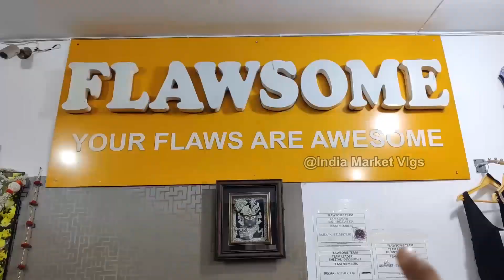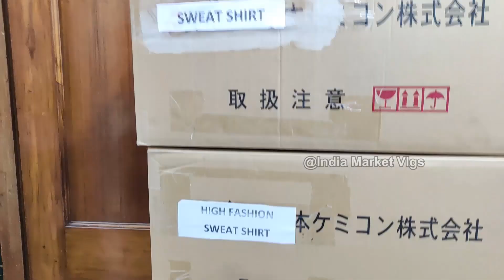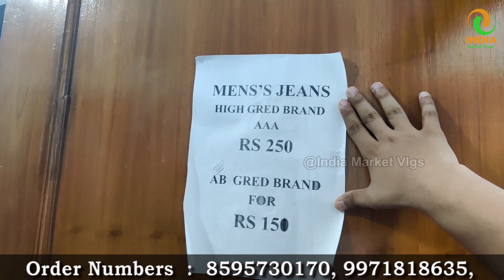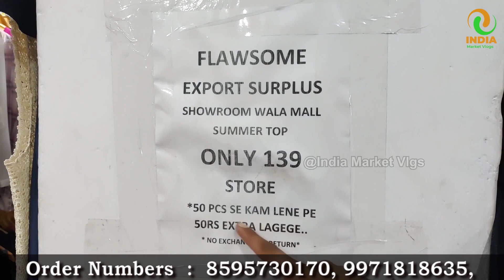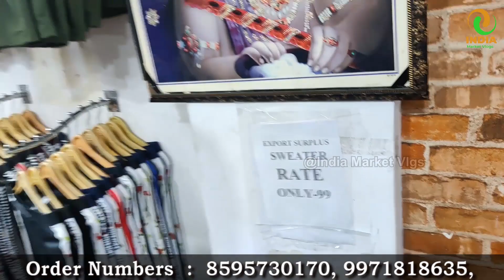सोच से सस्ता - 100% Branded Export Surplus Warehouse | Export Surplus Winter Clothing Delhi.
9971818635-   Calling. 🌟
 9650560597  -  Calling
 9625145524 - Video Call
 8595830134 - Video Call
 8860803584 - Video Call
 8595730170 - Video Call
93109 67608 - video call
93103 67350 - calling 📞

Youtube link for jeans 👖👇🏻

surplus clothes
branded clothes in cheap price in Delhi
new stock export surplus